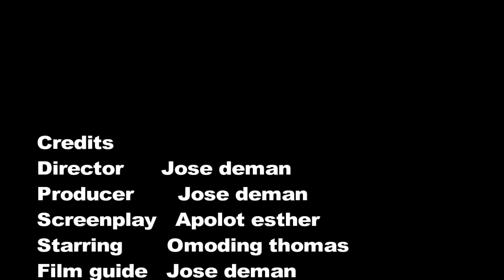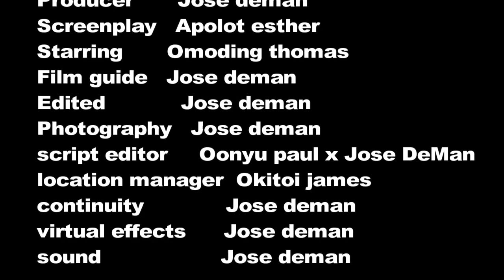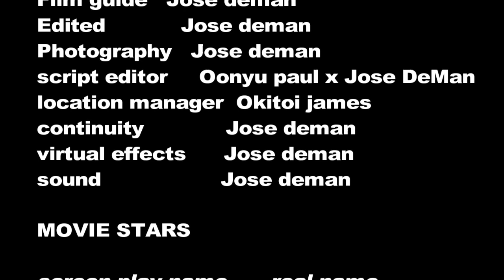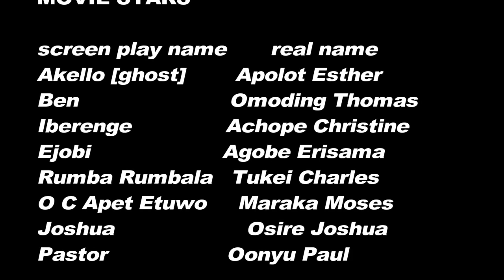THE RETURN OF AKELLO PART 111 ATESO MOVIE FULL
this is when the ghost forced this boy to marry it